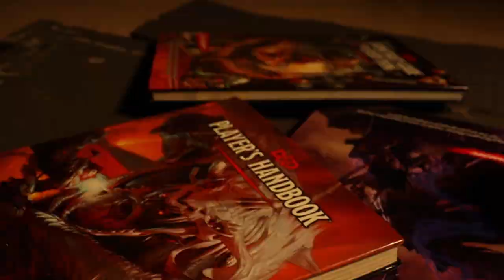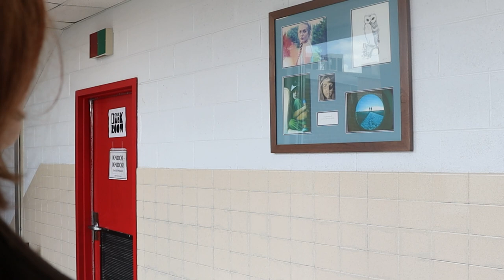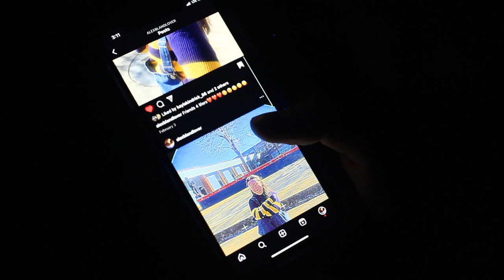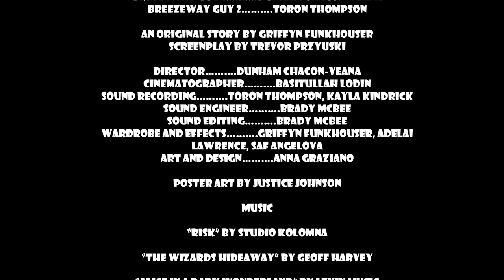Heart Worm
An original romantic comedy that answers the age-old question; "Would you still love me me if I was a worm?" A Film One Film from Patriot Productions